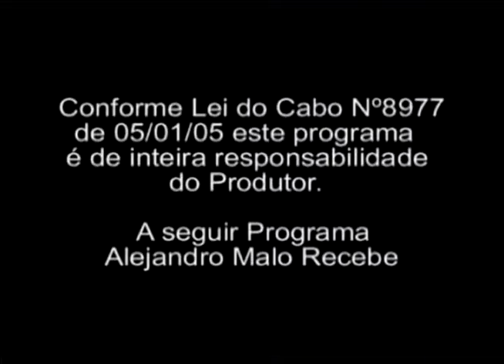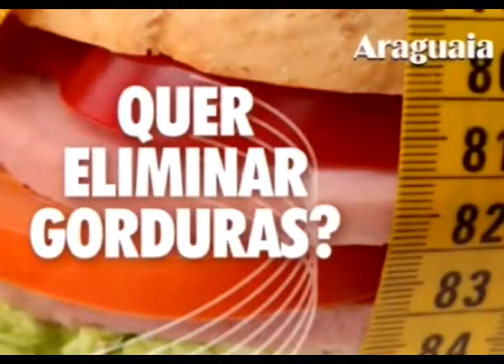Revista do Vale 03